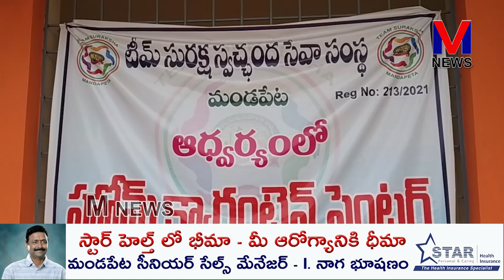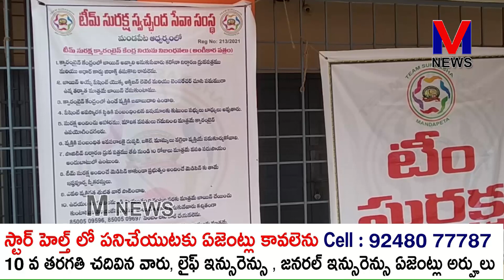కోలుకున్న కరోనా రోగులు టీం సురక్షా సభ్యులకు కృతజ్ఞతలు తెలిపి సంతోషంగా తమ సోంత ఇంటికి||M NEWS TELUGU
పట్టణానికి చెందిన కోంతమంది యువతీ యువకులు టీం సురక్షా సంస్థను ఎర్పాటు చేసి తమ టీం సభ్యులతో కలసి మండపేట పట్టణ ప్రజల ఆరోగ్య వంతులుగా ఉంచటానికి తమవంతుగా నిరంతర సేవలు చేస్తూన్నారు. టీమ్ సురక్షా సభ్యులు దాతల సహకారంతో   20 పడకల ఐసోలేషన్ కేంద్రాన్ని నెల రోజులుగా క్రితం ఏర్పాటు చేసి అందులో ఉండే కోవిడ్  రోగులకు కావలసిన ఉచితంగా మందులు , పౌష్టికాహార భోజనం అందింస్తూన్నారు. ఈరోజు కోవిడ్ నుండి కోలుకున్న నలుగురు రోగులు కోవిడ్ నుండి కోలుకుని వెళ్తున్న వారికి మండపేట మున్సిపల్ కమిషనర్  త్రిపర్ణ రామ్ కుమార్ చేతుల మీదుగా పండ్లు ఇచ్చి పంపారు. కోలుకున్న కరోనా రోగులు టీం సురక్షా సభ్యులకు కృతజ్ఞతలు తెలిపి సంతోషంగా తమ సోంత ఇంటికి వెళ్లారు.ఆలాగే కరోనా తగ్గుముఖం పట్టిన కారణంగా ఐసోలేషన్ కేంద్రాన్ని ఈరోజు నుంచి మూచి వేస్తున్నట్లు మున్సిపల్ కమీషనర్ తెలిపారు.|| M NEWS TELUGU